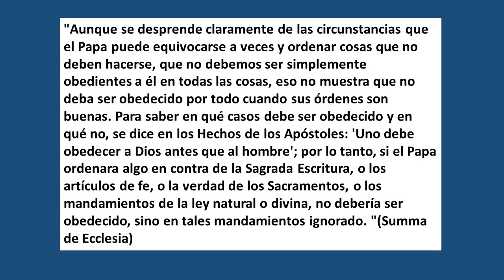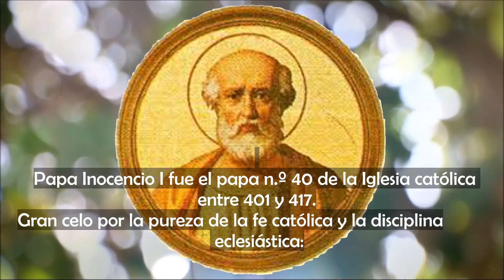LA GRANDEZA DE LA MISA TRADICIONAL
El Rev. Padre Michael Rodríguez nos explica sobre la grandes de la Santa Misa Tradicional